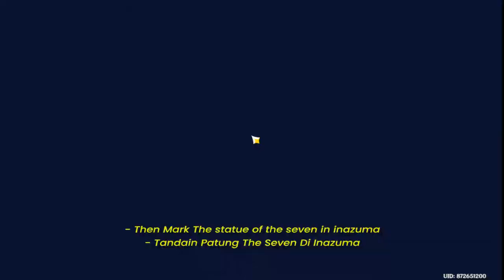Get to Inazuma at AR 6 (BUG POSE) Genshin Impact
Get to Inazuma at AR 6 (BUG POSE)

Video Tutorial
How To Go To Inazuma Without Quest